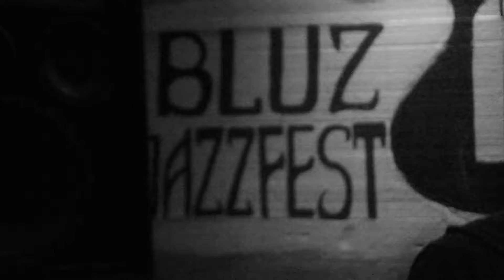Raw Hide 20.04.2022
Bluz i Pivo , Beograd